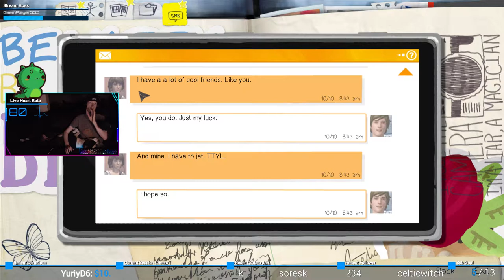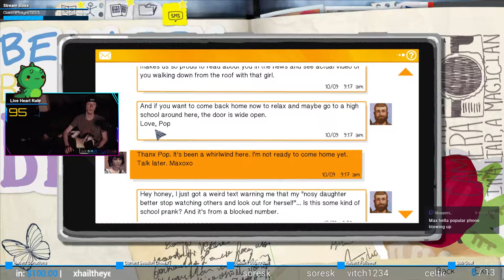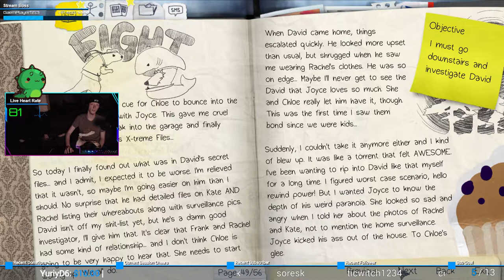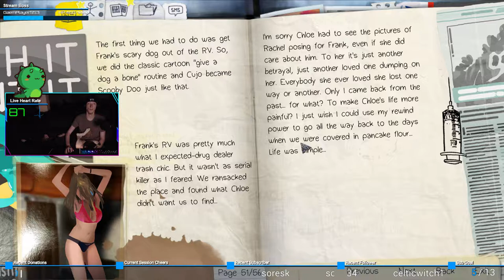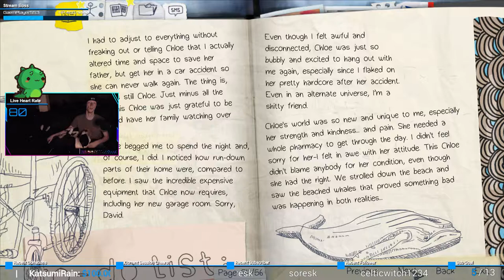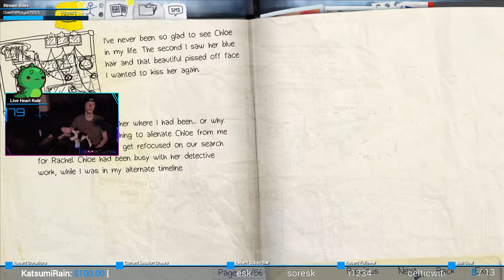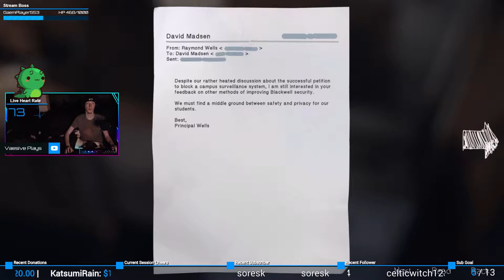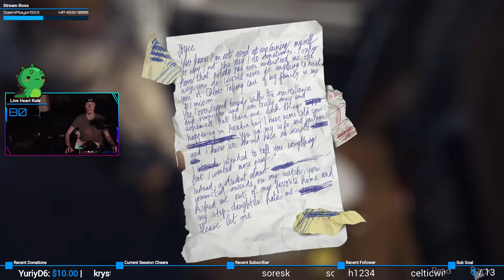Detective Max | Life is Strange #36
On the case!